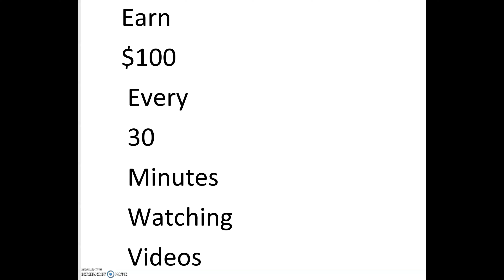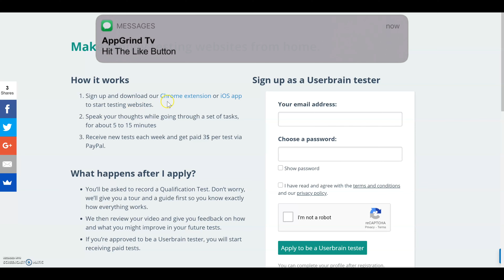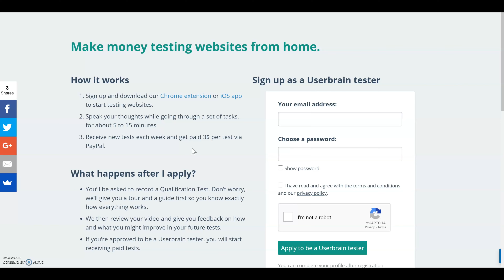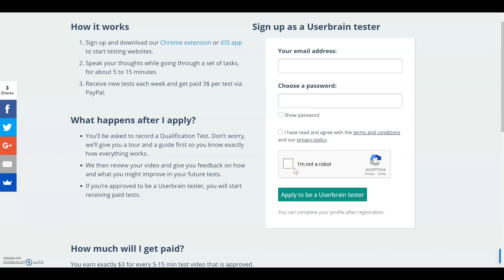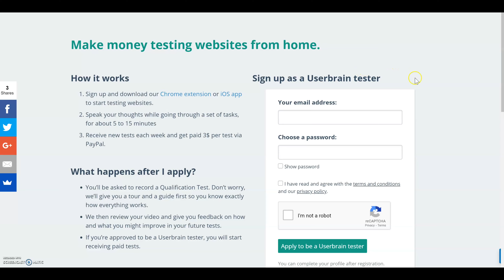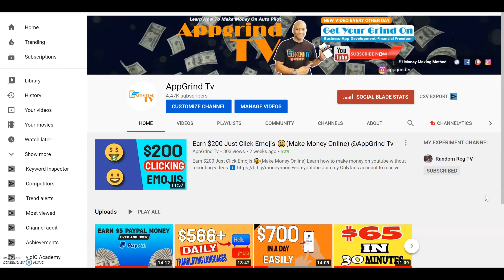Earn $100 Every 30 Minutes Watching Videos (Fast & Free)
Join my Onlyfans account to receive free coaching on how to make money on autopilot & much more.

Only For a Limit Time !

Apple Iphone
Swap Face- Swap faces in photos